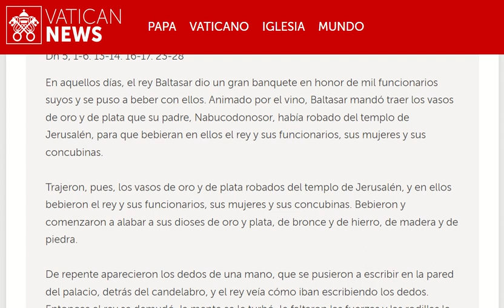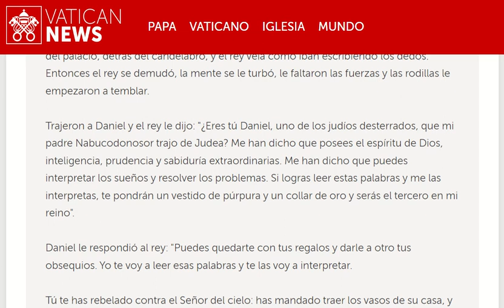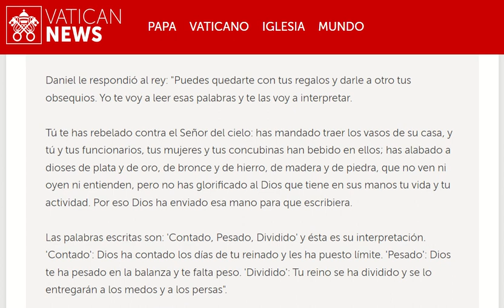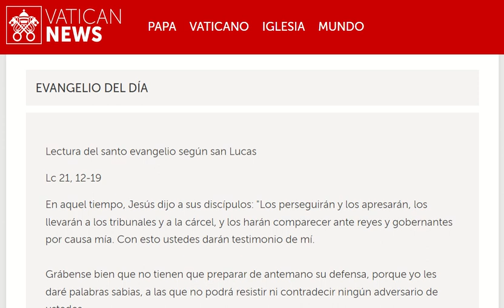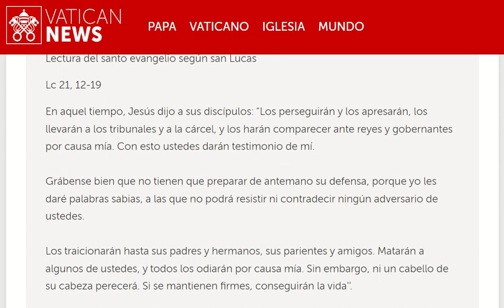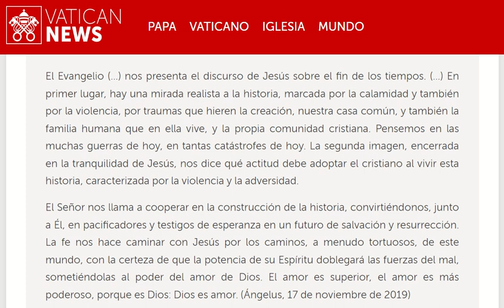20231129 Miercoles de la XXXIV semana del Tiempo ordinario